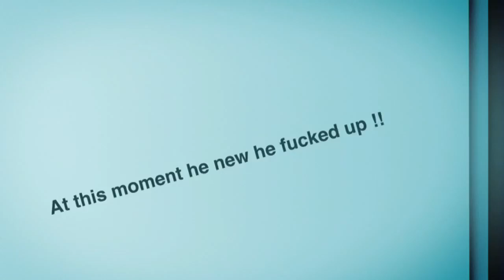I'm so stupid !!!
Check out SCRJ